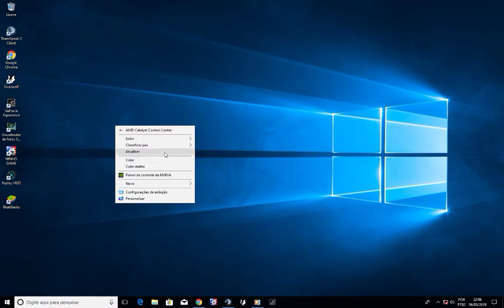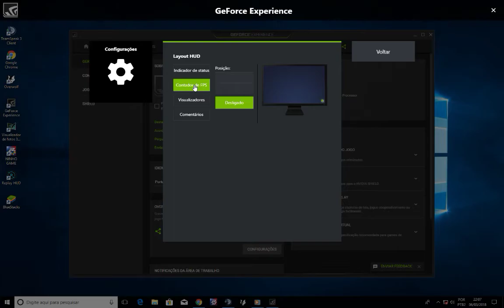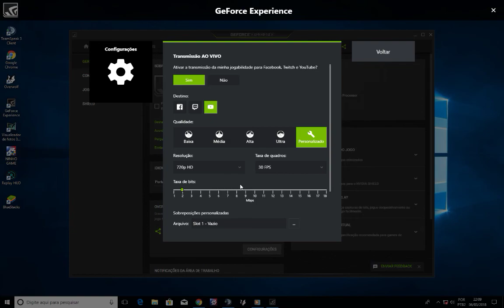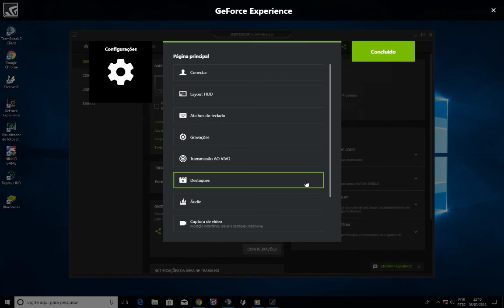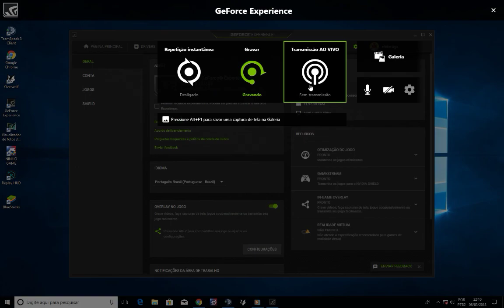Como gravar, configurar o Nvidia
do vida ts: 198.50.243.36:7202